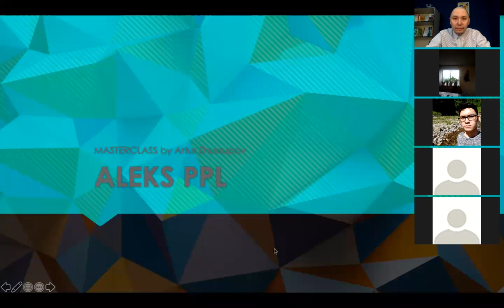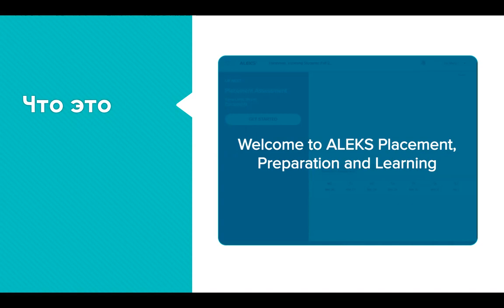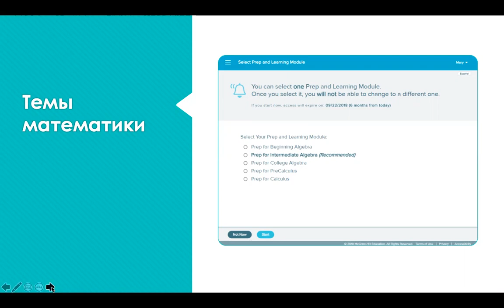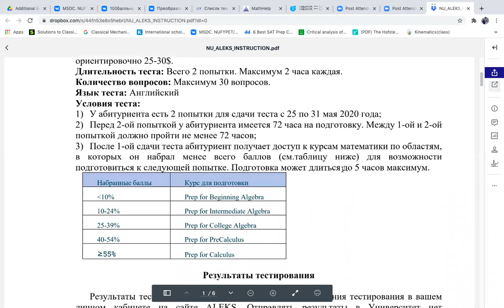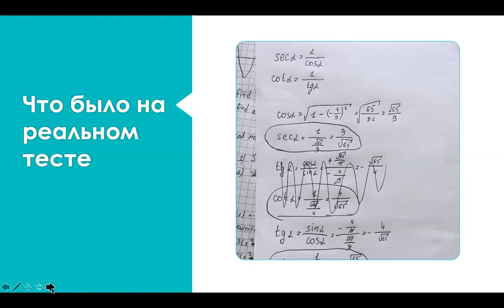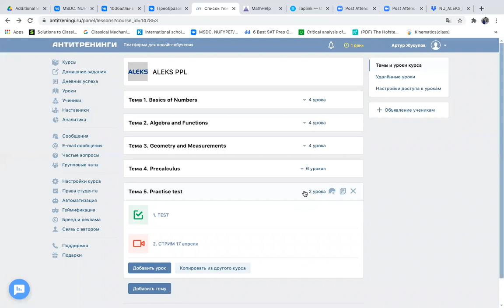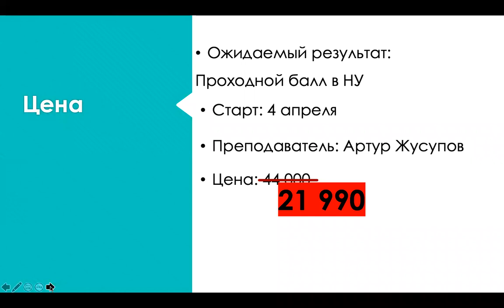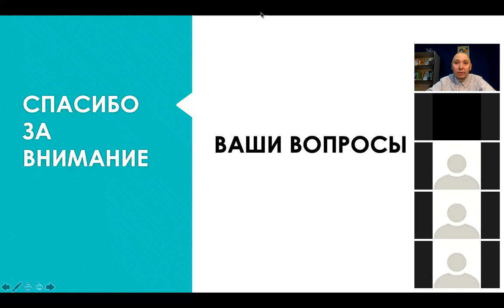ALEKS PPL in 2021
В этом видео вы узнаете об экзамене АЛЕКС для Назарбаев Университета. Как он проходил ранее, чего ожидать в этому году.

Прямая ссылка для записи на курс по акции.

По вопросам пишите в комментарии, а также в инстаграм Артуру @azhussup